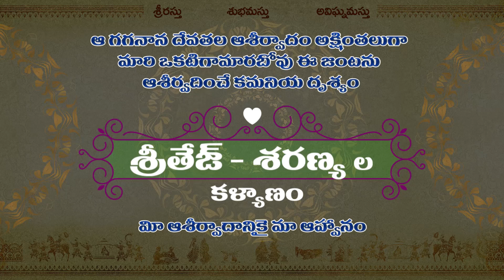Yamparala's Wedding Invitation